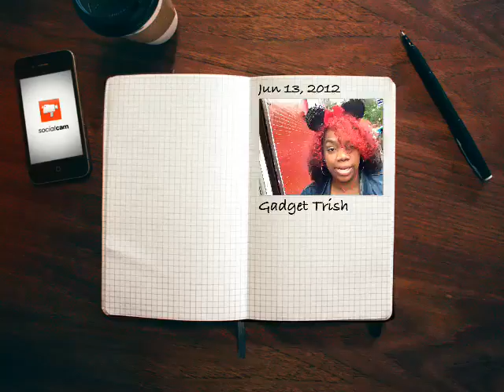My thoughts BEFORE meeting Chris Brown (Sneak Peek)